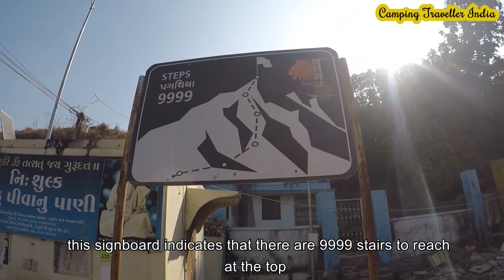Gateway to Heaven of Junagadh- Girnar Parvat -ગિરનાર પર્વત /Girnar Parikarma/Gujrat /E-10 Part 1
in this episode you will see and know about girnar parikrama, check out
This video is presenting girnar parikrama   but also try to cover the following subject:
-girnar parvat
-girnar mountain view
-girnarji jain tirth
So you want to find out more about girnar parikrama, I did too and here's the result.
Girnar parikrama intrigued me so I did some research and created this YT video .

This Yt channel has various other related videos about girnar parvat, girnar mountain view and girnarji jain tirth
If you were trying to find more details about girnar parvat or girnar mountain view did this video help?
 Maybe you want to comment listed below and let me know what else I can help you with or info on girnar parikrama.
girnar parikrama - girnar parikrama.
girnar lili parikrama 2020 junagadh ।। girnar parikrama. lili parikrama 2019.
girnar prikrama 2020 ।। full journey of girnar lili prikrama junagadh.
girnar parvat darshan live सम्पूर्ण गिरनार दर्शन यात्रा girnar junagarh parikrama गुरु दत्तात्रेय. hello girnar bhakto today i am sending you the girnar parikrama in gujrath from jai guru dev spiritualchannel.
lockdown me girnar lili parikrma.
lili parikrma - gujarati bhajan : dayro : bhakti geet -.
Girnar live charcha girnari girnar bhomiyo historical gujarat junagadh istagram ગિરનાર ગિરનારી ગિરનાર ભોમિયો girnar parvat uparkot fort girnar ni lili parikrama લીલી પરિક્રમા ગિરનાર પર્વત girnar parikrama junagadh girnar lili parikrama hanumangala khambha amreli durgam rahasya mai jagya gir nu jungle hanumandada ni murti bhavya darsan santi vadi jagya sundar drashya.